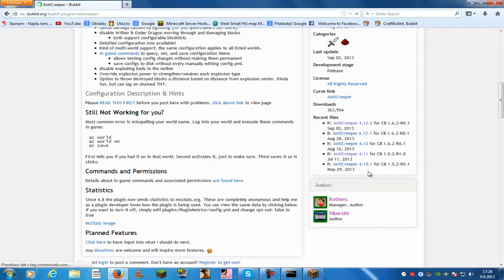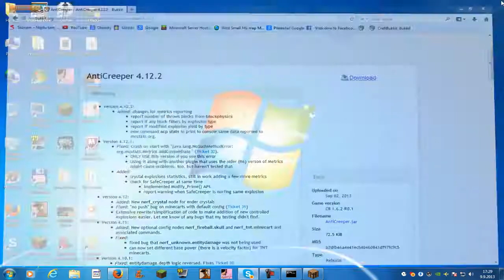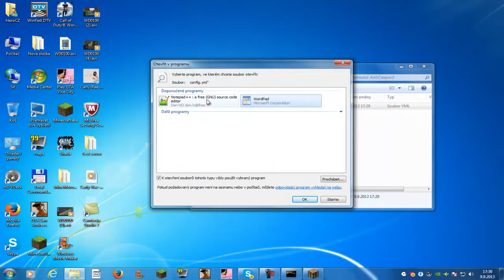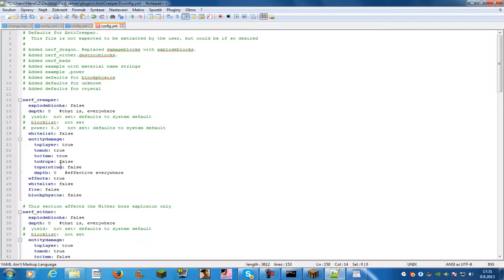Minecraft plugin : AntiCreeper /1.5.2, 1.6.2